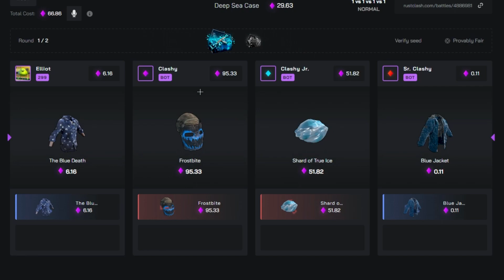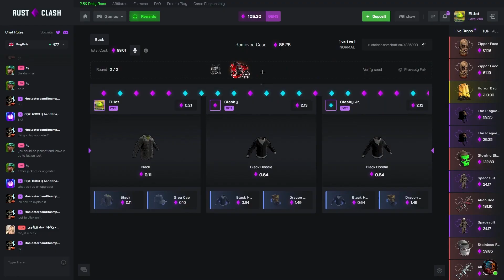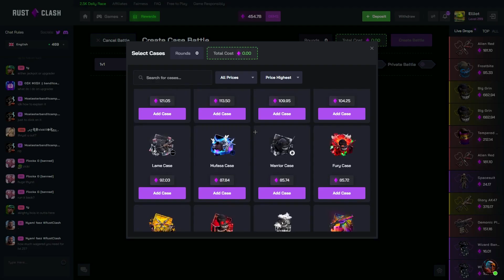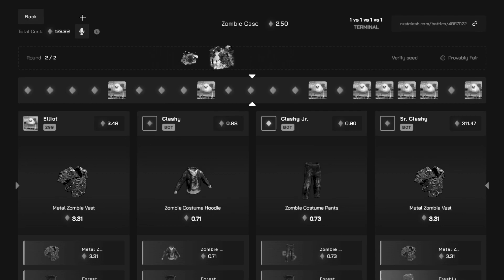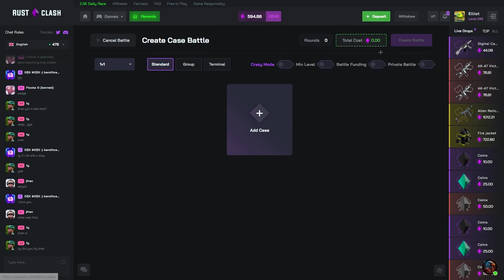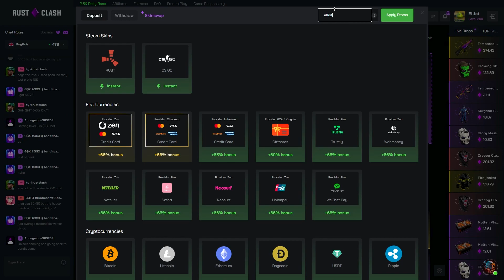WINNING a METAL TREE DOOR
Today we are back on rustclash!  They hooked us up with 375$ in the balance to reocrd todays video! I must say these are some of my new favourite cases on rustclash they are insane on case battles! They also added a new gamemode roulette which you know we had to try out and it was pretty good and got some nice wins! We won some pretty nice rust skins! Watch until the end to find out what happens we ran a bunch of the new ans expensive cases and got paid!